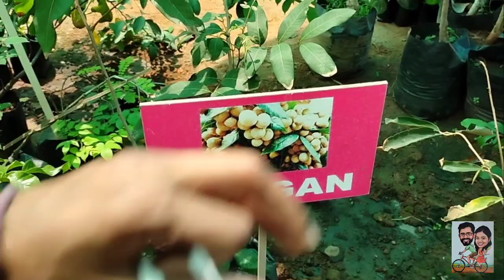Thamara chakka | Different Varieties of Jackfruits and Mango | A visit to a Nursery | Day With Us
This is totally an unexpected video that we could make. We actually visited this nursery  called Quality Agri Farm in search of some items required for our yet another video; surprisingly, we found a fascinating collection of different types of plants over here. We got permission from Mr. Varghese, the proprietor of the nursery, and he also supported us a lot to make this wonderful vlog